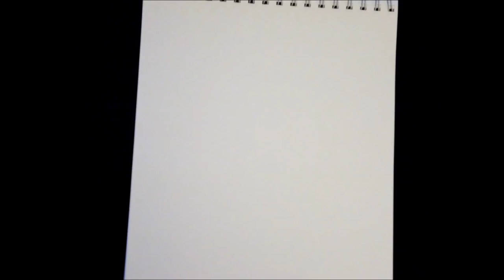The Energy Exodus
If you're as excited as we are, please head on over to the registration form: